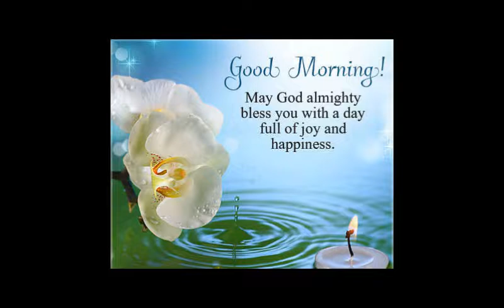wattsapp status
wattsapp status 2018